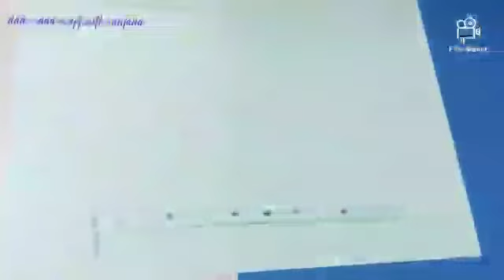Easy drawing of Krishna ji // easy drawing step by step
Easy drawing of Krishna ji //